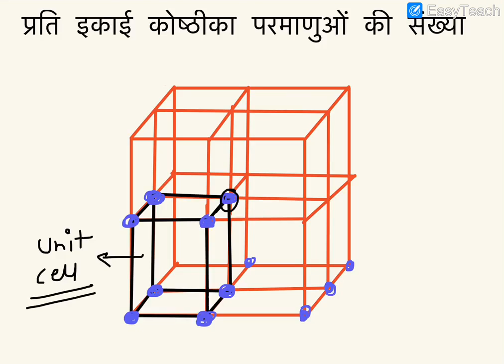No of atom per unit cell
Bsc part-1
Dr Arun Goyal